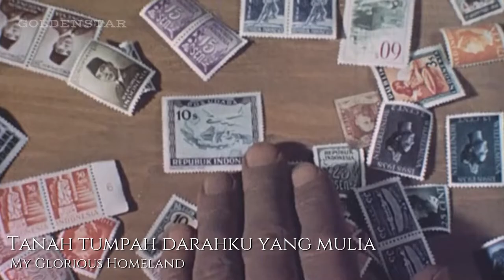Indonesia Patriotic Song | Rayuan Pulau Kelapa (Solace on Coconut Island)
for Indonesian viewers on my channel!!❤️🇮🇩
« Indonesian »
 Rayuan Pulau Kelapa adalah lagu Indonesia yang ditulis oleh Ismail Marzuki (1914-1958). Lirik lagu ini berisi tentang keindahan alam Indonesia, seperti flora, kepulauan, dan pantainya.
« English »
Rayuan Pulau Kelapa (Solace on Coconut Island) is an Indonesian song written by Ismail Marzuki (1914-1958), who wrote a number of popular tunes in the country's early post-independence period. The lyrics praise Indonesia's natural beauty, such as its flora, islands and beaches, and profess undying love for the country.
« ไทย »
Rayuan Pulau Kelapa เป็นเพลงชาวอินโดนีเซียที่แต่งโดย Ismail Marzuki (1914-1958) ผู้เขียนเพลงยอดนิยมหลายเพลงในยุคหลังประกาศอิสรภาพตอนต้นของประเทศ เนื้อเพลงยกย่องความงามตามธรรมชาติของอินโดนีเซีย เช่น พืชพรรณ เกาะและชายหาด และแสดงถึงความรักที่ไม่มีวันสิ้นสุดต่อประเทศ
Discord : Non Goldenstar Empire #5123